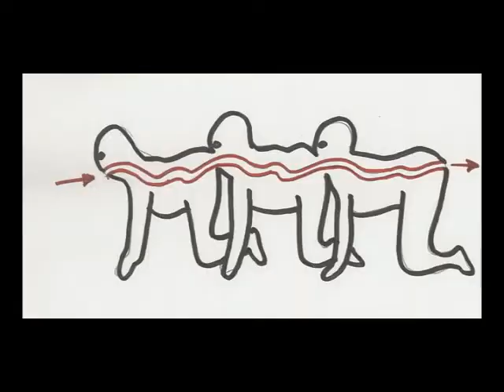The Human Centipede Skit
Fuquavision -- Term 1 show, 2010